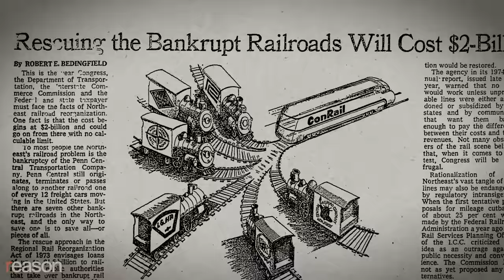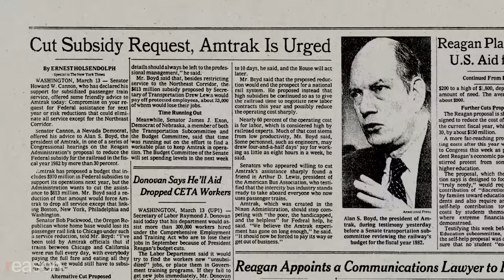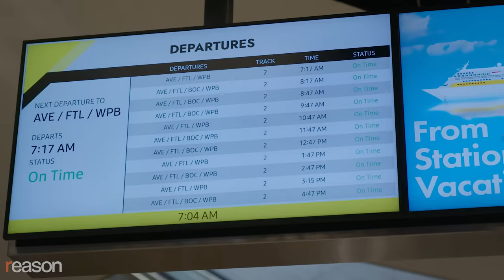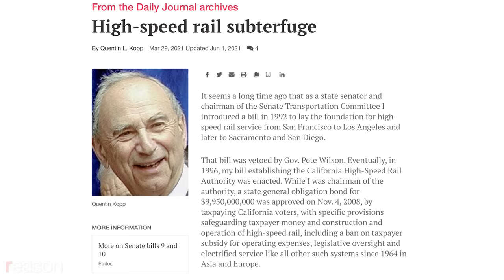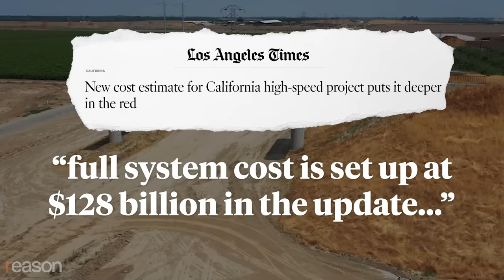How Florida beat California to high speed rail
Brightline is betting that it can run a commercially viable passenger rail service without massive federal subsidies.

In 19th century America, trains symbolized modernity. Passenger rail connected the east and west coasts and helped settle the frontier. By 1916, rail accounted for 98 percent of intercity travel.

As it became easier to drive or fly, passenger rail use plummeted. In 1971, the government created Amtrak, which survives on federal subsidies. And most recently the Biden administration gave Amtrak $66 billion in federal subsidies as part of the federal infrastructure bill.

But in Florida, Brightline is showing that it's still possible to run a viable, privately operated passenger rail line under certain conditions. The company is starting service from Miami to Orlando on September 22.

Not only is Brightline the first privately funded intercity rail line in the U.S., but it's also the fastest train in the country outside of the northeast corridor. Topping out at 125 mph in Florida, it will travel from Miami to Orlando in about three hours. For comparison, the Amtrak in the area takes about six and a half hours to complete that same trip.

Mike Reininger, CEO of Brightline, told Reason that passenger rail makes commercial sense under specific conditions, such as the case in Florida, where it connects two populous, tourist-friendly cities that are about 250 miles apart. At that distance, Reininger says, "It is too far to drive and too short to fly. You can approximate the time of flying significantly, improve the time of driving, and you can offer it at a price point that makes it an economic proposition."

There has been one other ambitious effort to build high-speed rail in the U.S.—in California. But that project turned into something so "foolish" that it's "almost a crime," according to Quentin L. Kopp, the former state senator who was crucial in rallying support for a $10 billion bond measure to build high-speed rail in California. He became a fierce opponent of the project when it ran out of money and the agency in charge, he says, broke its promises to voters.

The 520-mile railway between San Francisco and Los Angeles was supposed to be completed by 2020. But after fifteen years of construction, they've only laid track for a 170-mile stretch in the Central Valley. The project, which has received more than $20 billion in state and federal subsidies, is now projected to cost over $128 billion.

Following on its success in Florida, Brightline is also starting to develop a high-speed rail line out west—connecting Las Vegas to Los Angeles. The 218-mile line will have just a handful of stops and plans to reach speeds over 186 mph. But the company is pursuing about $3 billion worth in federal subsidies to complete the project, or about a third of the total estimated cost. Though not even close to the amount of money California needs to finish its project, Robert Poole, the director of transportation policy at Reason Foundation, is "skeptical" once federal money gets involved at all in large infrastructure projects.

"It becomes far less of a business venture. And much more of this attitude that we can do grand things because we don't have to worry about what it costs," says Poole.

But Brightline's Florida project remains a true test of whether there are narrow cases in which American travelers value passenger rail enough to pay for it with their own money.

Photo Credits: akg-images / Paul Almasy/Newscom; Chris Kleponis - CNP/Newscom; Ron Sachs - CNP/Newscom; DPST/Newscom; Everett Collection/Newscom; Everett Collection/Newscom; Everett Collection/Newscom; National Motor Museum / Heritage Images/Newscom; Gary Reyes/TNS/Newscom; Gary Reyes/TNS/Newscom; Gary Reyes/TNS/Newscom; Underwood Archives/Universal Images Group/Newscom; Underwood Archives/Universal Images Group/Newscom; Underwood Archives/UIG / Universal Images Group/Newscom; Darryl Heikes/UPI/Newscom